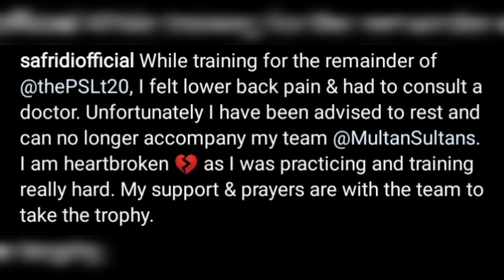Bad News | Psl 6 remaining matches | Multan Sultan fans shocked😔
Bad News | Psl 6 remaining matches | Multan Sultan fans shocked | Muqeet yt